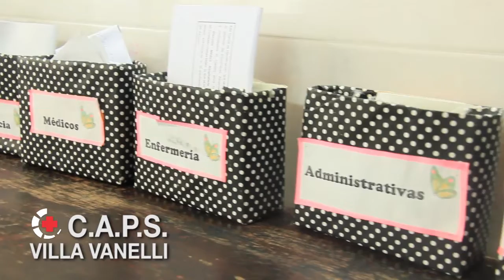Spot Municipio de Maipu Bs As | C.A.P.S. VANELLI